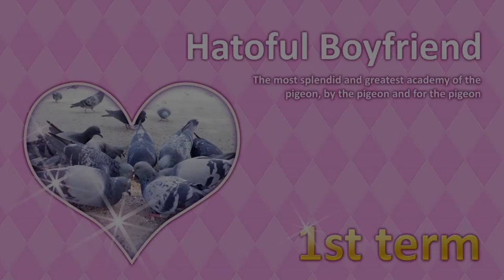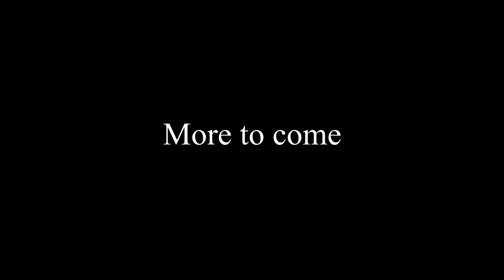Hatoful boyfriend [Ep.1] | Hello Bread Rye!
So I don't even remember what's on my steam wishlist, but for christmas, Jhaz went through it and picked this beautiful gem. I'd never played it before, but I remember watching something on it back when it came out. This is a blind playthough for me basically.

I'm gonna date pigeons. What a time to be alive.